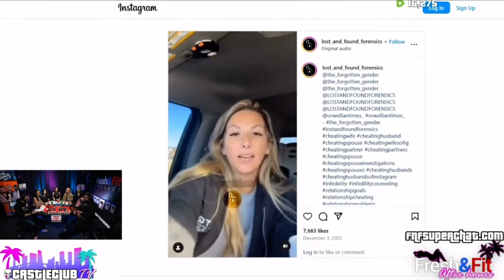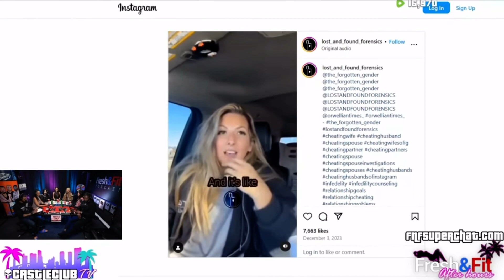I Left the Perfect Guy: My Regrettable Decision 🚨 TRUE STORY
ALL FRSEH & FIT INFORMATION BELOW